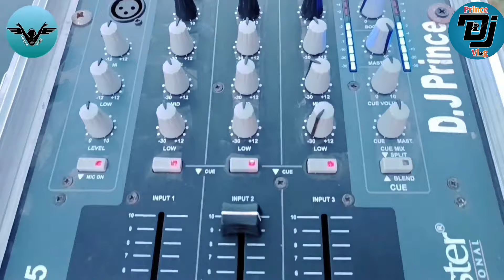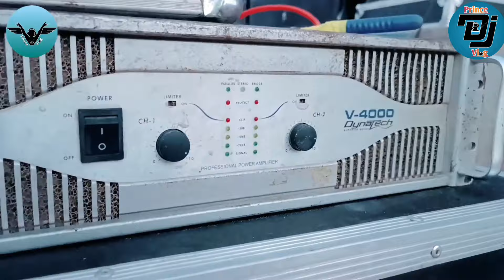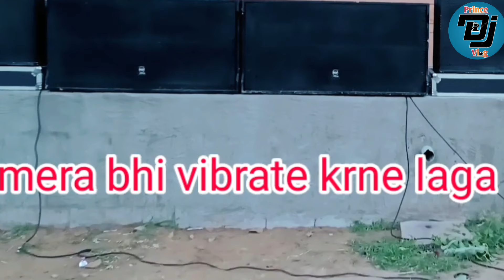Ahuja का दमदार Setup | Ahuja 1000 Watt Bass Unboxing Review | ahuja 2 bass 4 top Price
Hello guys

1. ‎@Princekilighting

2. @princedjvlog